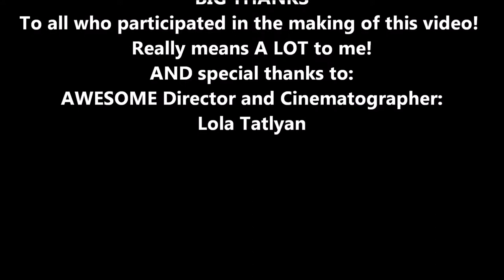Who is Dustin Conrad Celeb/Olympian Trainer of Bands And Body Fitness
BandsAndBody's MLRT (Multi-Limb Resistance Training) is the newest most innovative way to workout. You've never seen/done anything like it. It's similar to Pilates in the way that it incorporates a lot of isolated an fluid multi-limb movements, but it stands on it's on against any fitness modality. It's a highly effective, yet low impact way of training multiple body parts at once. Balance, Coordination, and overall muscle toning and strengthening happen fast and drastically.